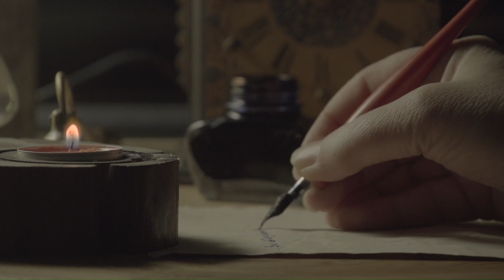The Book of Hebrews Chapter 13 - New King James Version (NKJV) - Theatrical Audio Bible (Voice Only)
Chapter 13 of the epistle (i.e. letter) of Paul the apostle of Jesus Christ to the Hebrews, in the New King James Version (NKJV) - Theatrical Audio Bible (Voice Only).